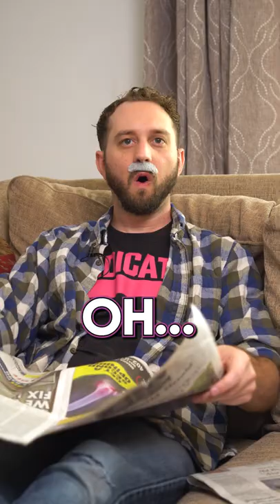Fortnite ISN'T Allowed Here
I'm all about going cracked on Warzone and getting victory after victory on Rebirth Island, but sometimes I just want to hop onto Fortnite and play with my friends. But my family is old school, especially my dad and his mustache. He says I can't play Fortnite with my friends and goes on this huge rant. Pshhh, he doesn't care that I play Animal Farm at 3am with strangers, but I try to get onto Fortnite with friends just once and he freaks out. It's a hard knock life.

Get a hold of me to stop, collaborate, and listen.

My deepest darkest confessions:

Let me know your honest thoughts because I would love to grow as a trainer, marketer, and on camera talent. ​